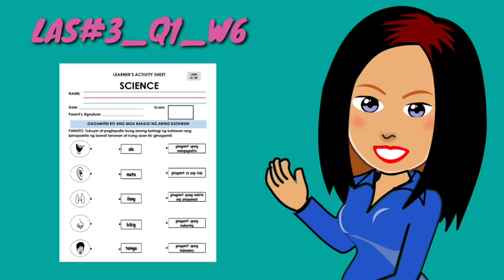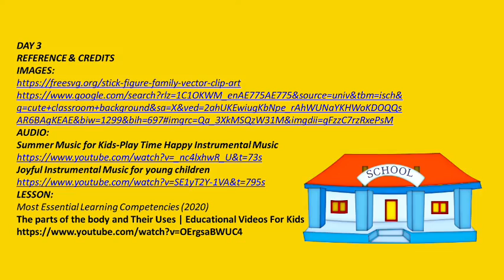Quarter 1 Week 6 Day 3 (Gagamitin ko ang Iba't Ibang Bahagi ng Aking Katawan)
REFERENCE & CREDITS
IMAGES:
LESSON:
• Most Essential Learning Competencies (2020)